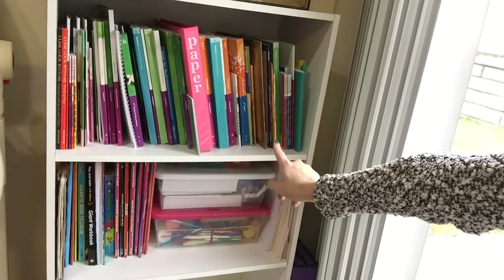VLOGMAS DAY 1 | Squishy Giggles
VLOGMAS DAY 1 | Squishy Giggles - Don't mind the wobbly video at the beginning when I'm talking a bit. I was filming with my iPhone and it doesn't do a great job at stabilizing video. I hope you enjoy Day 1 of Vlogmas!